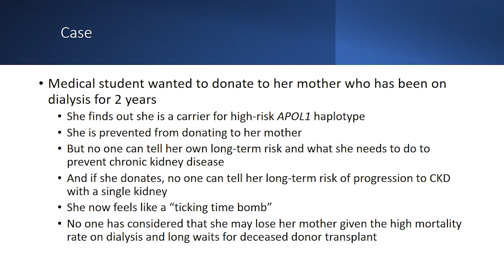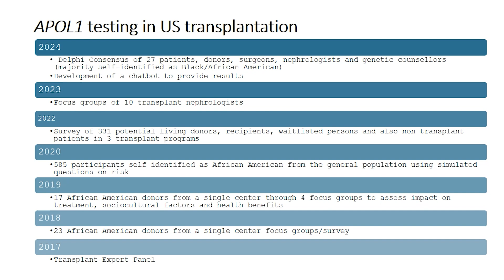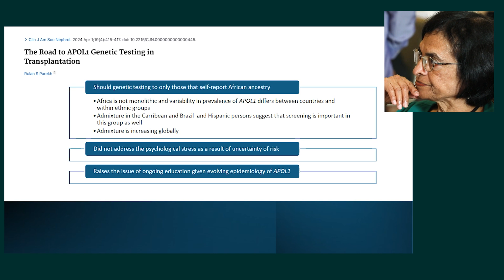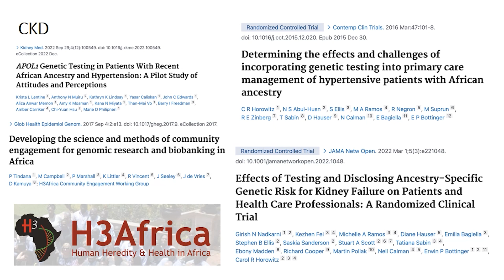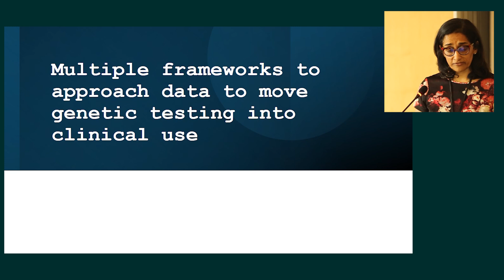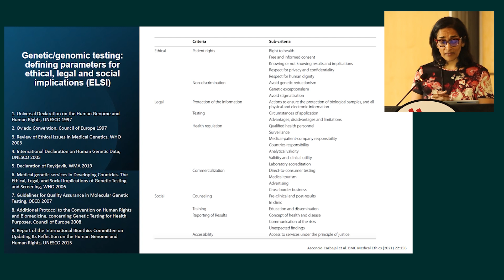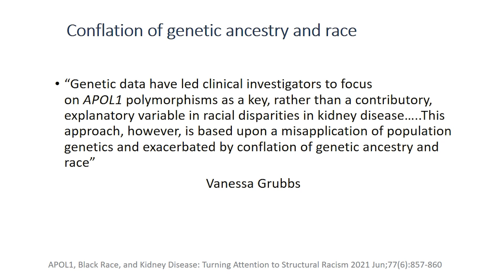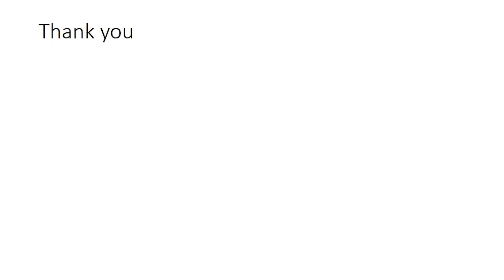APOL1 Controversies Conference Plenary: Ethics of Genetic Testing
This is a recording of the plenary presentation, "Ethics of Genetic Testing," by Dr. Rulan Parekh (Canada) from the KDIGO Controversies Conference on APOL1 Kidney Disease.

Dr. Akinlolu Ojo (United States) and Dr. Ifeoma Ulasi (Nigeria) co-chaired this conference in Accra, Ghana, in April 2024. The conference brought together key thought leaders and relevant stakeholders, including patients, caregivers, experts in nephrology, and other related disciplines (genetics, epidemiology, ethics, immunology, etc.) to comprehensively review the literature and address clinical issues.

You can watch all plenary presentations on the APOL1 Controversies Conference playlist